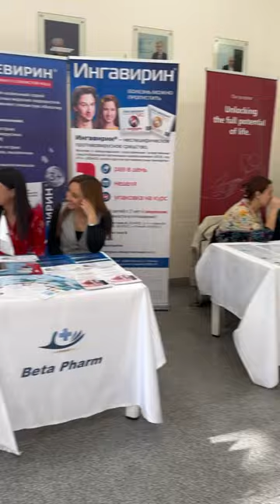🔖 ԼՕՌ հիվանդությունների ամբիոնի 85 և Կիմ Շուքուրյանի 100-ամյա հոբելյանին նվիրված կոնֆերանս:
🧑‍⚕️Բժշկական բուհում չեն մոռանում այն ուսուցիչներին, բժիշկ-գիտնականներին, որոնց երկարամյա գործունեության արդյունքում կրթվել և կայացել են ոլորտի լավագույն մասնագետները: